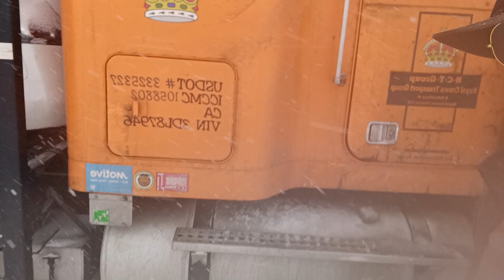A British car hauler stuck in snow in America